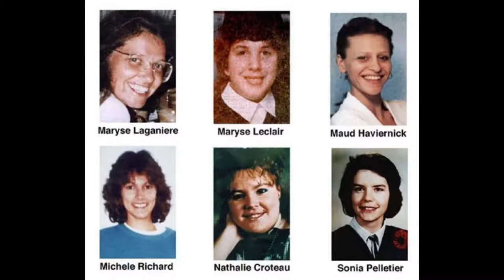Marc Lepine | Canadian Mass Murderer, Ecole Polytechnique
In 1989, students at the Ecole Polytechique in Montreal were looking forward to their Christmas break. But the hopes and dreams of 14 ambitious young women were shattered that day by a gunman on an ideologically driven rampage. We’ll pay tribute to the dead and we’ll also look at why he did it. Marc Lépine wanted to be a martyr, but he made himself into a monster. As we’ll learn, things are rarely black and white.

Credits:
Research, writing, narration and audio arrangement by Prash
Character Voices: Jessica and Eric

• Chauvin, Pierre, “Let hate go, says mother of Montreal Massacre shooter Marc Lépine”, 2015, The Globe and Mail Newspaper

• Deseret News, “Canadian Gunman’s Father beat wife, kids, divorce papers show,”, 1989,

• Dowson, Anne Lagacé, “Ecole Polytechnique: Legacy of a Hate Crime”, 2014, Ricochet,

• Gaysina, Darya & Thompson, Ellen Jo, 2017, “Are your parents to blame for your psychological problems?”, The Conversation,

• LeBlanc, Daniel & White, Patrick, 2020, “Canada set to ban assault style weapons, including AR-15 and the gun used in Polytechnique massacre,” The Globe and Mail,

• Mellor, Lee, “Rampage: Canadian Mass Murder and Spree Killing,” 2013, Dundurn Press, Canada

• Patel, Arti, “11 Canadian Women Who Were ‘Firsts’ In Their Fields”, 2016, Huffington Post,

• “True North: 12 Amazing Canadian Women”, 2019, A Mighty Girl Blog

• Wallace, Bruce, “The Making of A Mass Killer”, 1989, Maclean’s Archive,